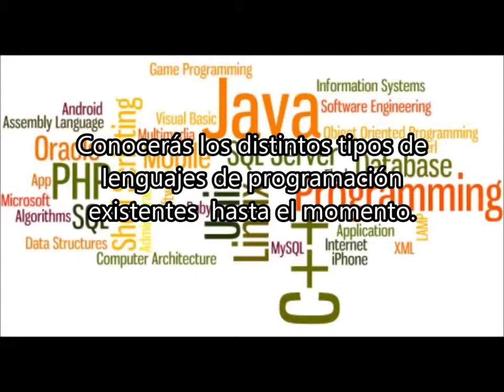Interfaz Gráfica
interfaz grafica de usuario